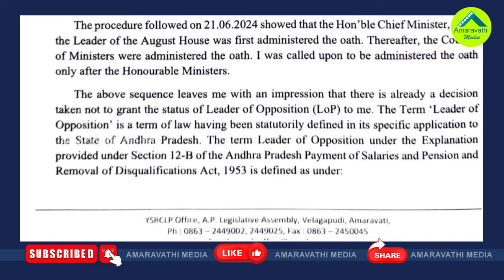వైసీపీకి భారీ ఊరట..విపక్ష నేత హోదా ఎవరికంటే?| YSRCP MLC Lella Appireddy Appointed As LOP In Council